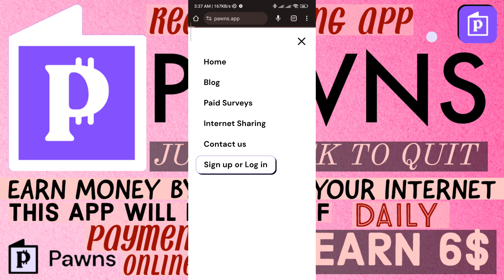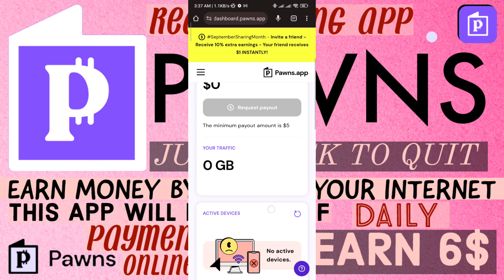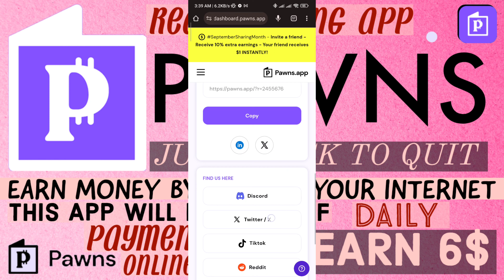Pawns app | Pawns app payment proof | Pawns app se paise kaise kamaye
pawns app withdrawal proof in nepal
pawns app withdrawal proof in bangladesh
pawns app withdrawal proof sinhala
pawns app withdrawal proof bangla

pawns app se paise kaise kamaye
pawns app se paise kaise kamaye real or fake
pawns app se paise kaise kamaye 2023
pawns app se paise kaise nikale

pawns app connecting problem
pawns app create account
pawns app como funciona

pawns app real or fake
pawns app payment proof real or fake

pawns app income
pawns app income bangla
pawns app theke income
pawns.app passive income share fs series tech

Pawns app fast earning
Pawns app se earning
Pawns app income
Aoun